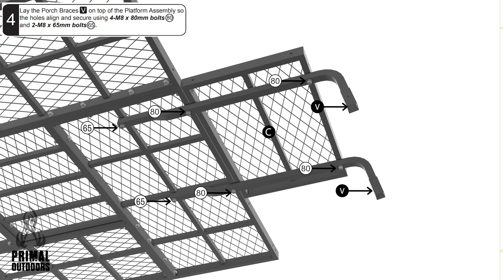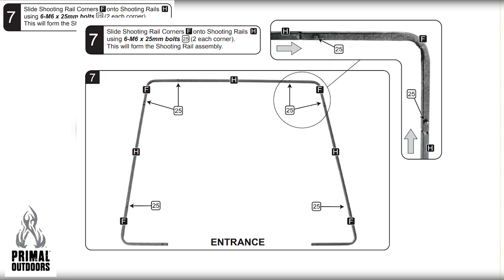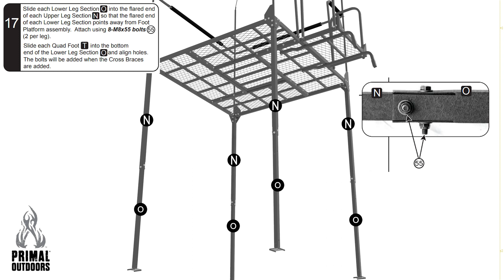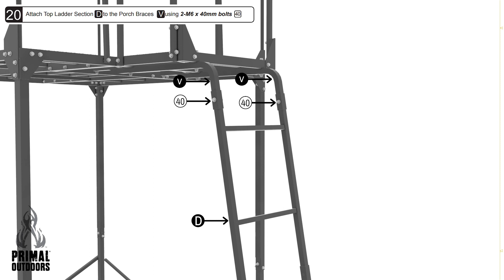PVTS-806 Assembly Guide: The 7' Hideout Quad Pod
Dive into easy assembly with PVTS-806: The 7' Hideout Quad Pod guide. Watch parts click into place seamlessly. Elevate your outdoor setup!